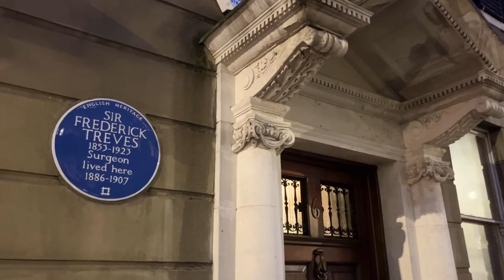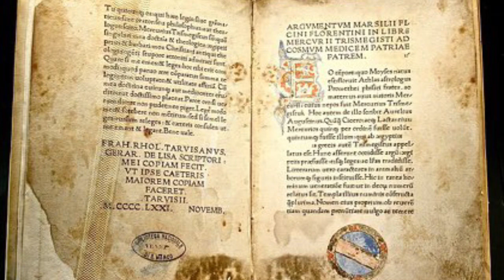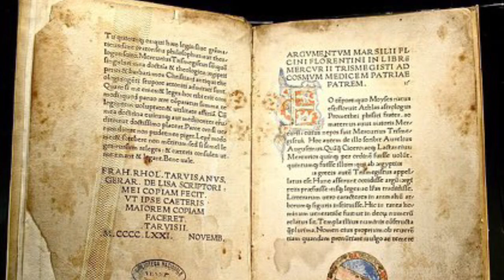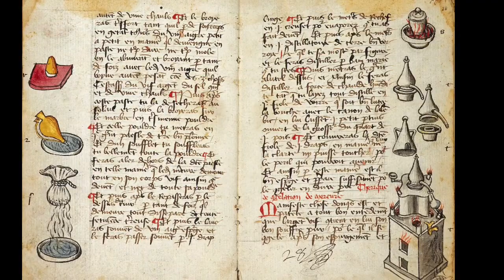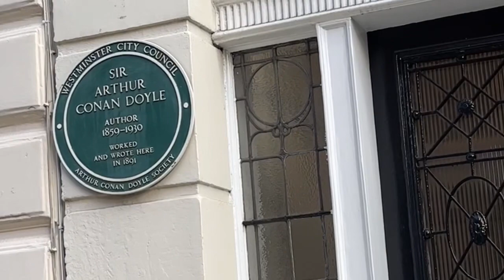Arthur Conan Doyle, Sherlock Holmes and a real occult secret society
Upper Wimpole Street in central London, an offshoot of Wimpole Street, home to medical professions and sciences for many years. But there is a more otherworldly and mysterious side to this smart Marylebone thoroughfare.